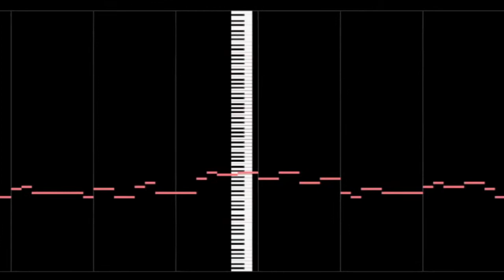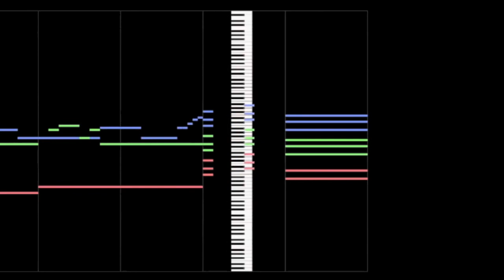Fugue of Time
A little fugue I wrote on the Song of Time